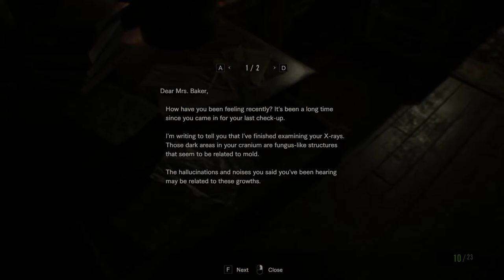Resident Evil 7 [4] Jack of All Trades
Son of a gun is still after me. And I am not doing well.